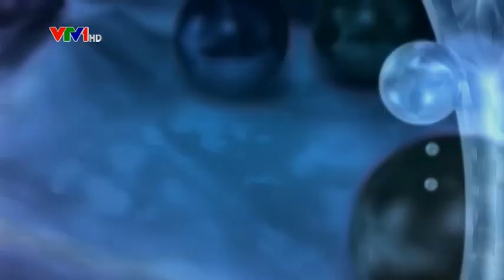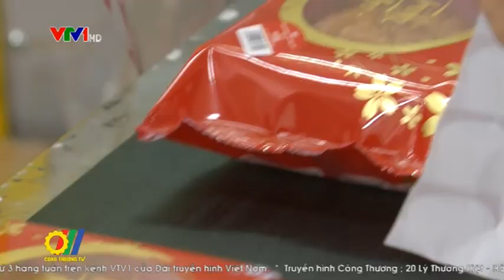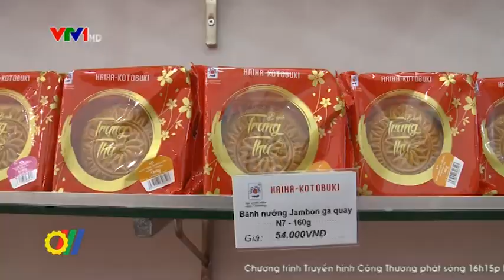Thị trường bánh trung thu - Hàng Việt chất lượng cao chiếm ưu thế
Chỉ còn thời gian ngắn là đến Tết Trung thu. Những ngày này, khắp các địa phương trong cả nước đâu đâu cũng tràn ngập các mặt hàng bánh trung thu. Sản phẩm bánh trung thu năm nay rất đa dạng, phong phú của nhiều nhà sản xuất trong và ngoài nước được bày bán trên thị trường. So với các năm trước, năm nay, sản phẩm hàng Việt Nam chiếm ưu thế hơn hẳn nờ mẫu mã đa dạng, kiểu dáng phong phú và giá bán phải chăng...